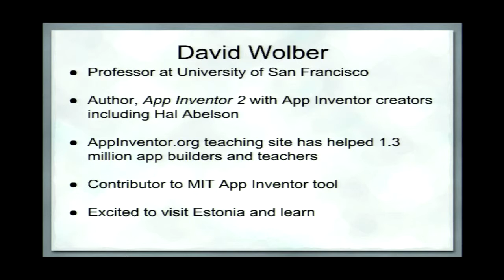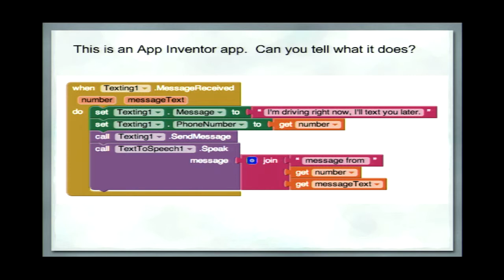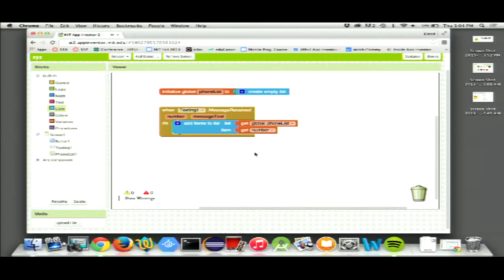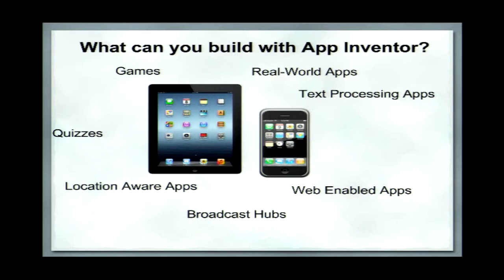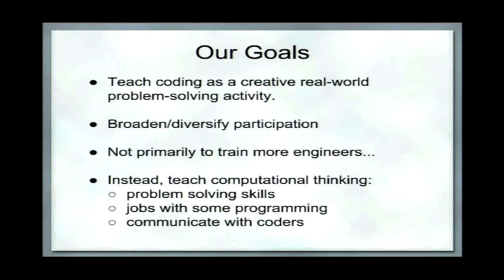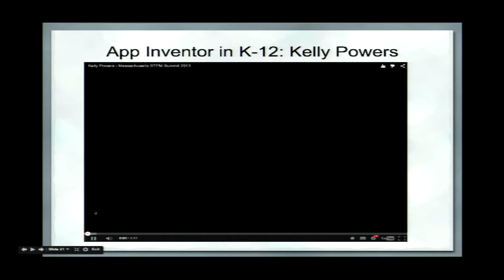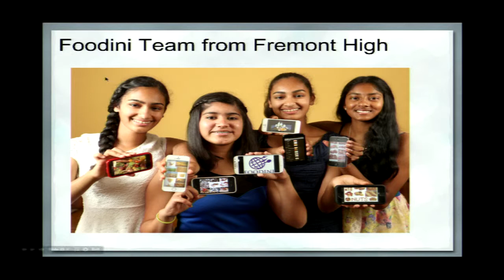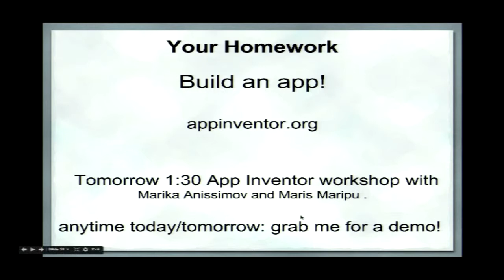David Wolber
Democratizing Computing with App Inventor - 16. aprill 2015 HITSA HARIDUSKONVERENTSI „NUTT* tuleb peale“ 1. PÄEV Toimumiskoht: Tallinna Tehnikaülikool, Ehitajate tee 5